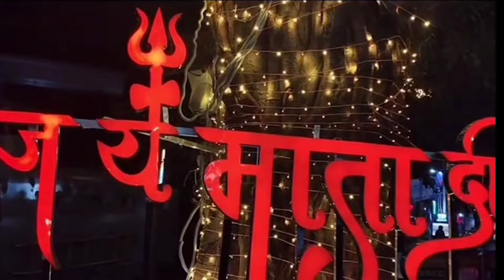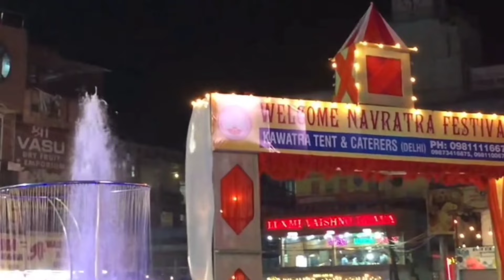Navratri bhajan | Navratri Special Songs | pyara saja hai tera dawar प्यारा सजा है तेरा द्वार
Video Cr ► @VijayAdhwariya

mata vaishno devi bhajan
vaishno devi new songs
ardhkumari gufa
Bhairon Temple
navratri special songs
navratri 2024
navratri live update

 Jai Hind.
!! Jai Mata Di !!

© COPYRIGHT @VijayAdhwriya